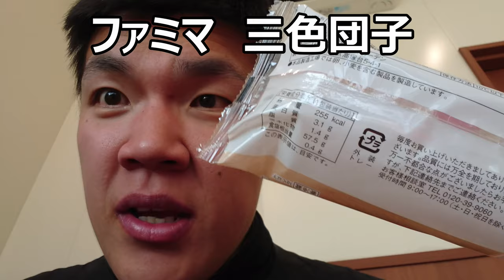ファミリーマート 春の三色団子を食べてみた。どの色が一番好きですか？私は～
ファミリーマート　春の三色団子を食べてみました。どの色の味が一番好きかな～私はこれ！！
贈り物は此方まで↓
〒153-0042